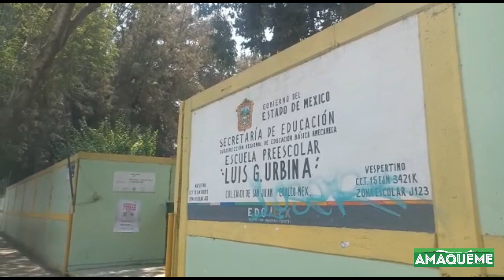Estos son los 16 albergues de Chalco, ya estan listos en caso de evacuación por el Popocatépetl